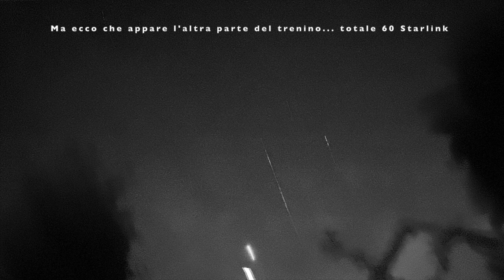Transito Starlink 6 del 24 aprile 2020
Ripresa del transito del sesto pacchetto di satelliti Starlink.
Video ripreso da Davide Cirioni con iPhone 11 Pro e sotware NighCap.